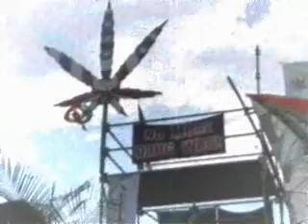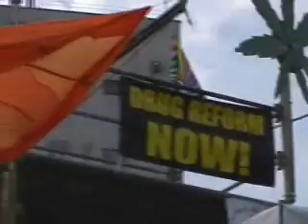Seattle Hempfest 2008 part3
more to remind you all